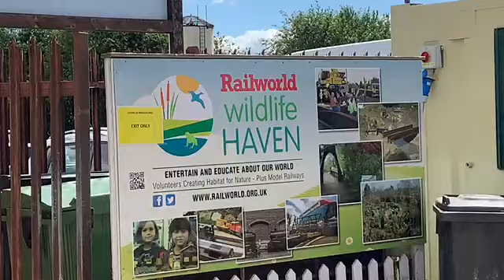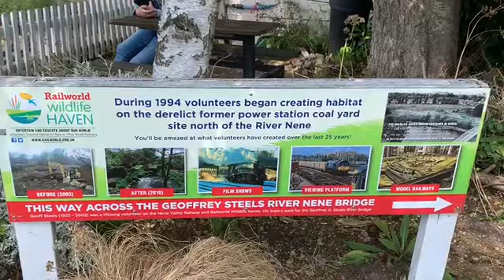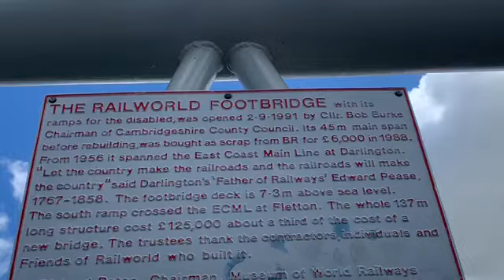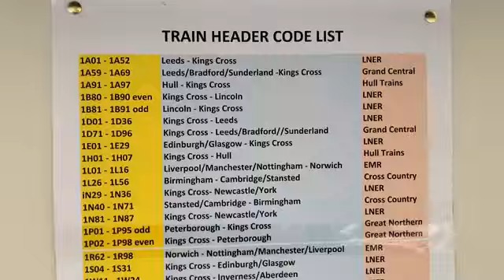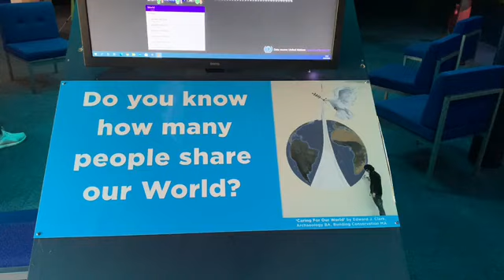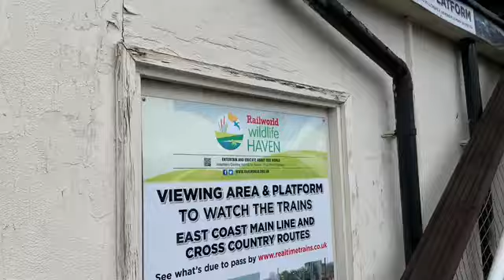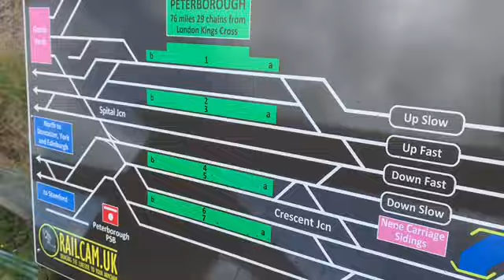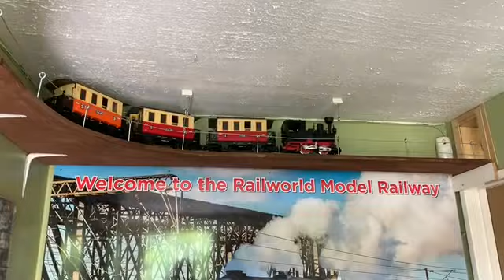Peterborough RailWorld & Wildlife Haven Centre 🚂 🌍 28/07/2020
A sunny day out to the RailWorld & wildlife Haven Centre in Peterborough near the Nene Valley Railway (Due to reopen on 1st August).
It has a variety of model railway layouts, locomotives and Thomas etc.

We then spot trains from the East Coast Mainline (ECML) next to Peterborough station with a variety of trains such as...
• Class 66’s
• EMR Regional Class 158
• Cross Country Trains Class 170
• Thameslink
•LNER
•Greater Anglia and many more.

It’s well worth a visit for train and railway enthusiasts!